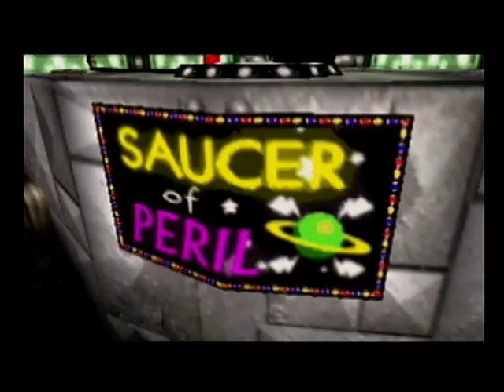Let's Play Banjo-Tooie Part: 13 - First Steps to Going Home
You are going to be sitting on that train for a while kid, I hope you know that